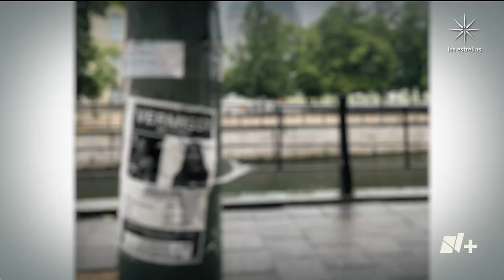Jornada de búsqueda de María Fernanda Sánchez en Berlín - En Punto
Mujeres latinas realizaron una jornada de búsqueda de María Fernanda Sánchez en calles de Berlín, Alemania; en cada poste pegaron su ficha de localización.